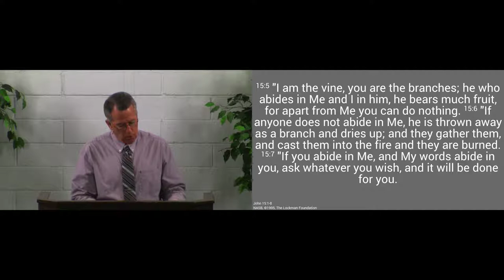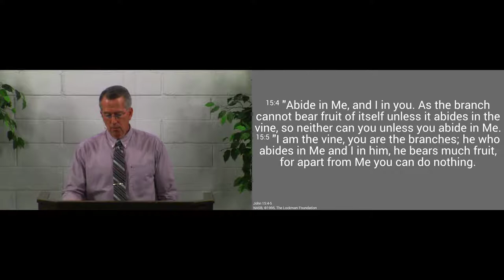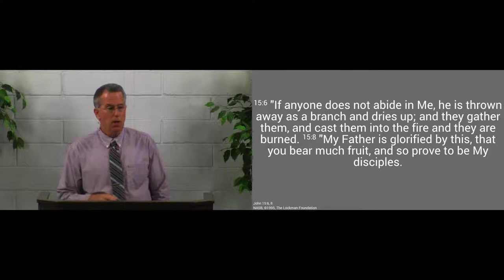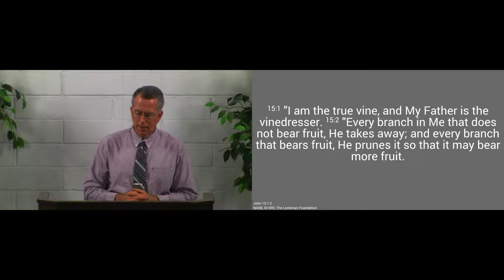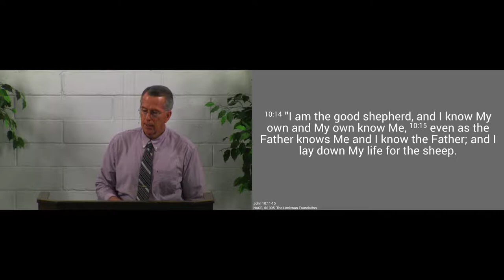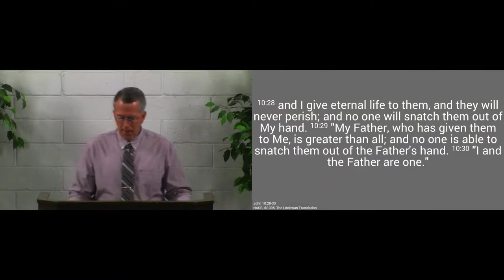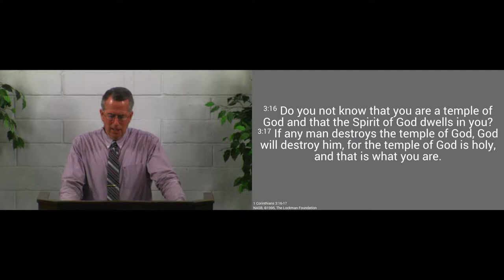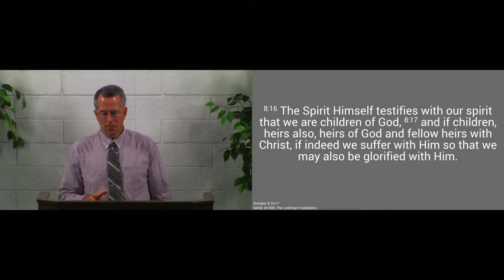170806pm - Our Relationship to Jesus, Part 2 - John 15:1-8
Our relationship to Jesus is pictured as a branch to a vine, sheep to a shepherd, a temple, a lampstand, and a family.